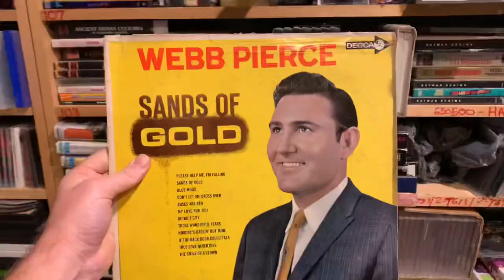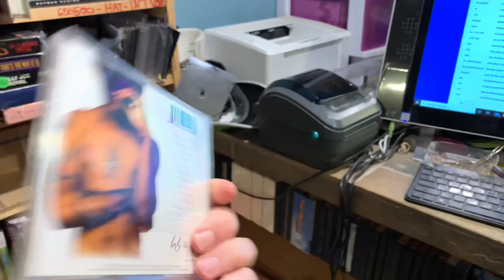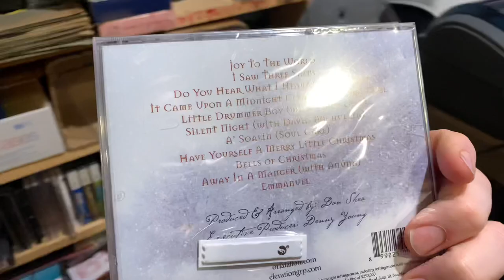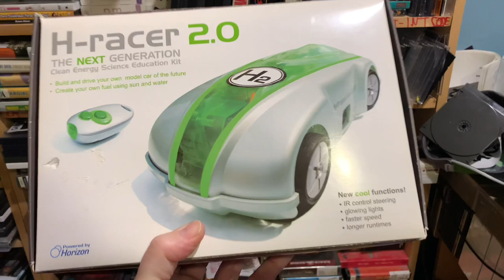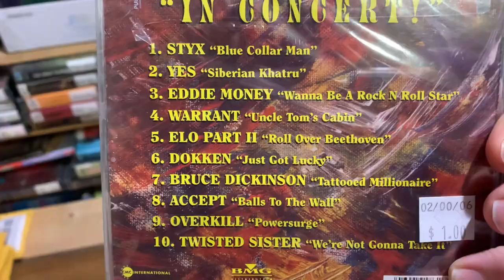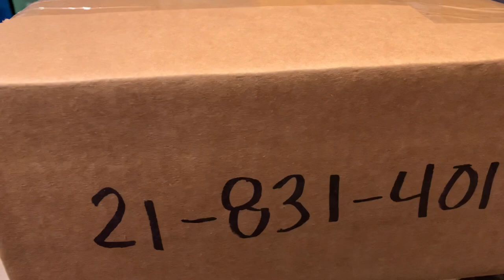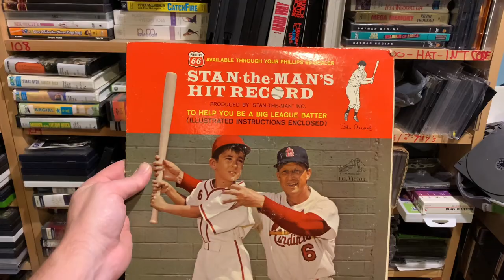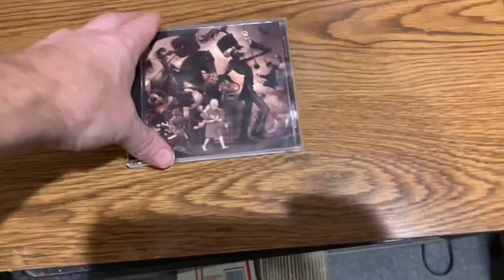One Turkey Don’t Stop No Show! Professional EBAY Reseller for over 20 Years! Let's Pull Some Orders!